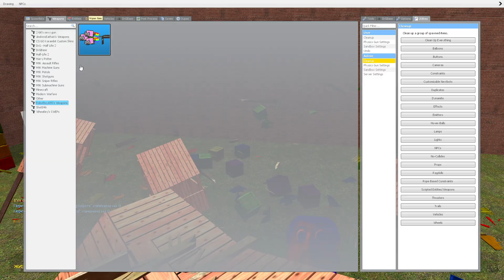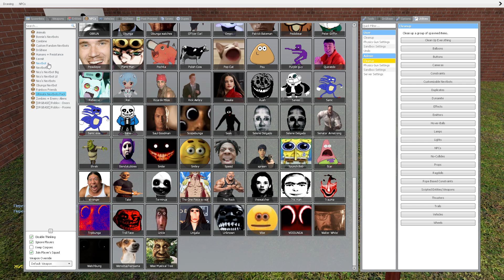NEW BIG NICO'S OBUNGA FAMILY in MAZE!! Nextbot - Garry's Mod! #94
👘 Garry's Mod